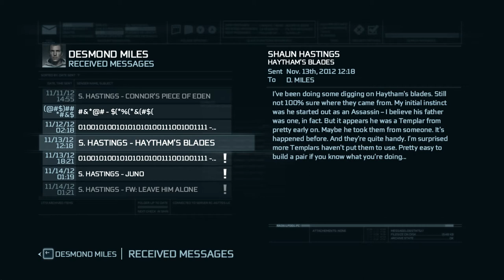Assassin's Creed III - Episode 17: Checking E-Mail is Boring, Sorry!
Going through the single player campaign. I'm not looking to 100% the game but I will be hitting all of the main story and some of the side missions.